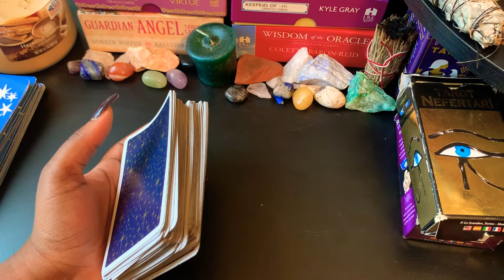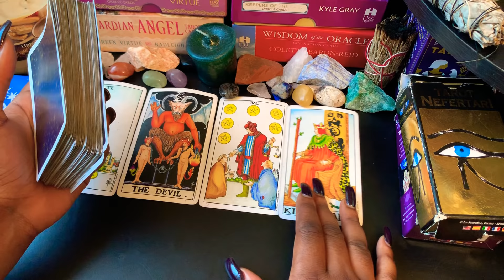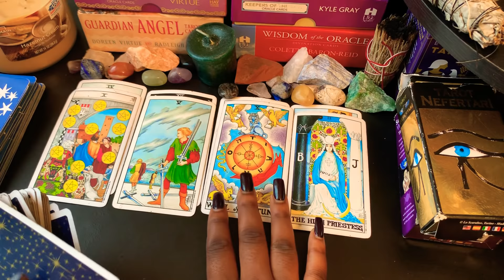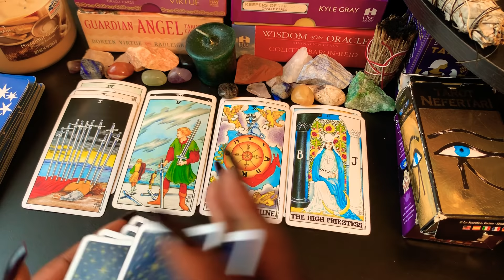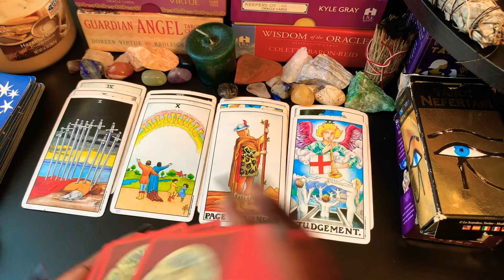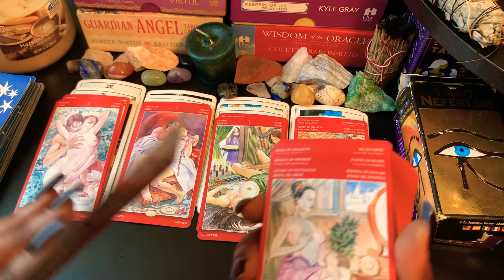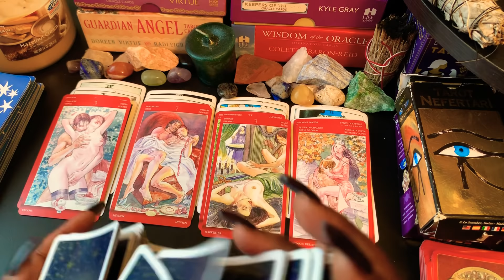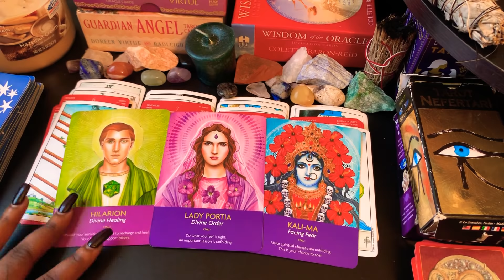SCORPIO “ 13th -21st LOVE READING ❤️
General reading For Scorpio’s‼️

Counselor , Healer & Empath 💝